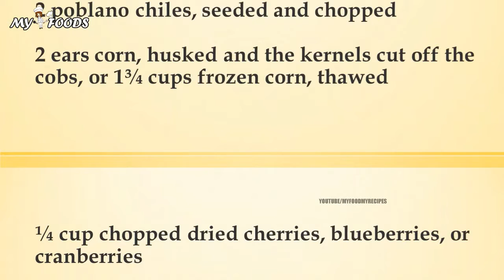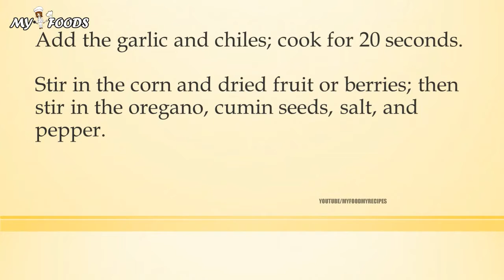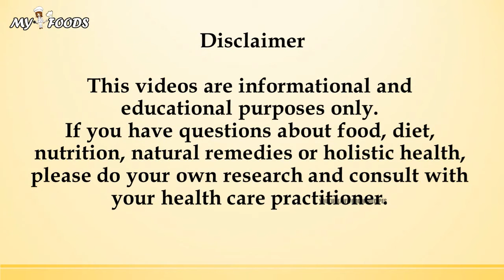II Southwestern Escabeche with Poblanos, Corn, and Cumin